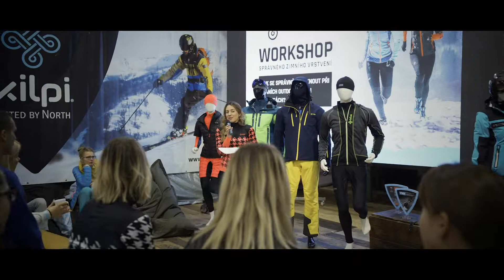Kilpi WINTER EVENT 2019/2020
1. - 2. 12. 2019 - Ostravice, Czech Republic